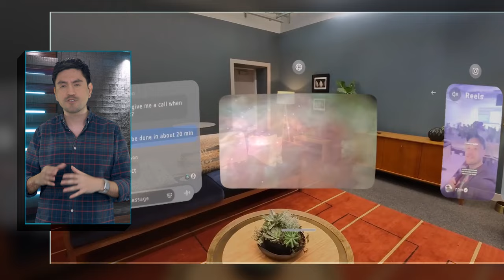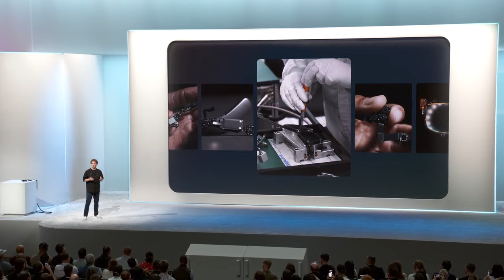«Orion» son las nuevas gafas holográficas de realidad aumentada de Meta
Meta ha presentado su prototipo de gafas «Orion», un dispositivo promete transformar la manera en que los usuarios interactúan con el mundo, al ofrecer una experiencia holográfica completa.

Orion superpone imágenes holográficas sobre el entorno real, todo en un formato mucho más ligero, práctico y sin cables. Siendo un proyecto que lleva años en desarrollo, y según la compañía, representan el par de gafas ‘AR’ más avanzado jamás creado.

Los hologramas se muestran a través de pequeños proyectores ubicados en las patillas de las gafas, proyectando imágenes sobre unas lentes de carburo de silicio. A esto se suma un campo de visión de 70 grados, lo que mejora notablemente la percepción del entorno.

Otra de las innovaciones es el uso de una pulsera de electromiografía (EMG), que se utiliza para el control por gestos con tus manos. De igual forma, Orion puede ser utilizado por comandos de voz y seguimiento de ojos.

La compañía anunció que aunque este producto aún está en una fase de prototipo, no es únicamente un experimento de laboratorio, sino un paso tangible hacia un producto comercial en el futuro.